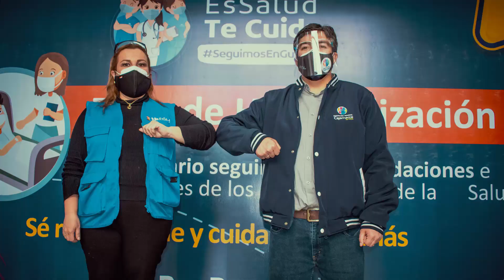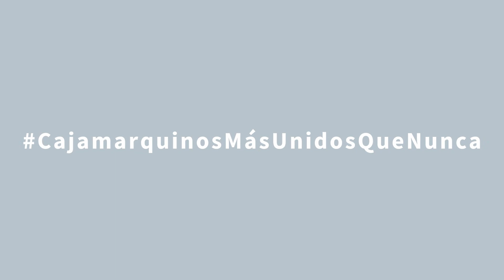CAJAMARQUINOS MAS UNIDOS QUE NUNCA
Cajamarca como todo el mundo atraviesa una de la peores crisis. Ahora mas que nunca debemos estar unidos. Vamos a luchar, vamos a ganar: Cajamarca hoy unida está.